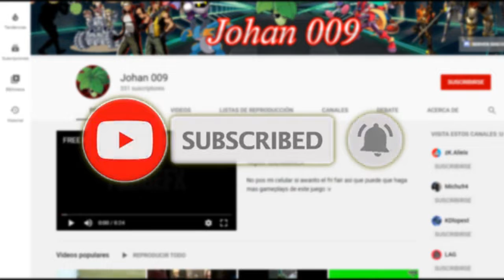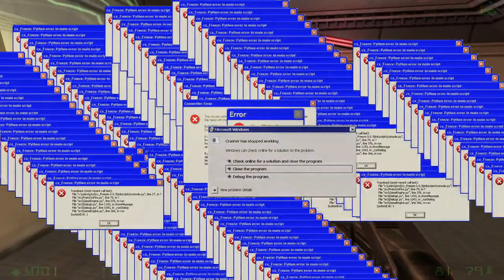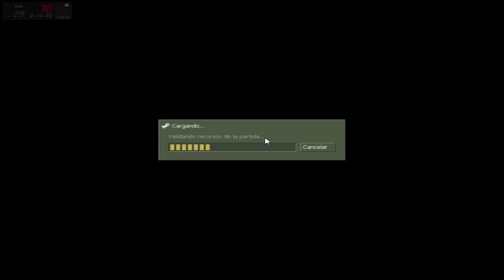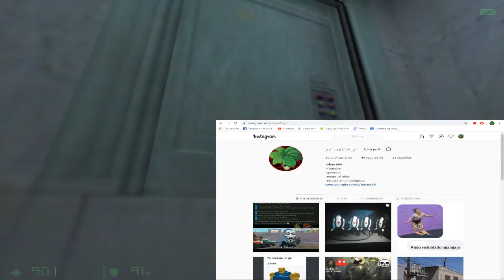Half-Life Opposing-Force [PARTE 3] enemigo inmortal :v